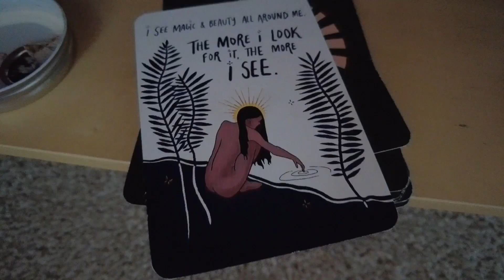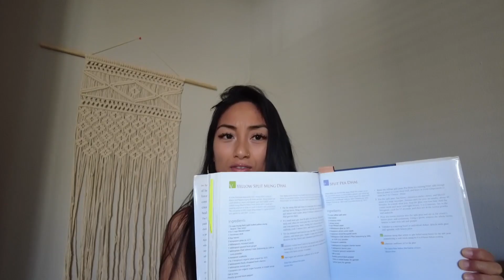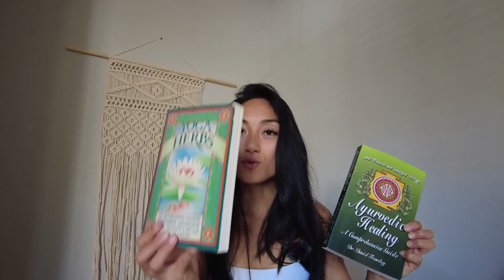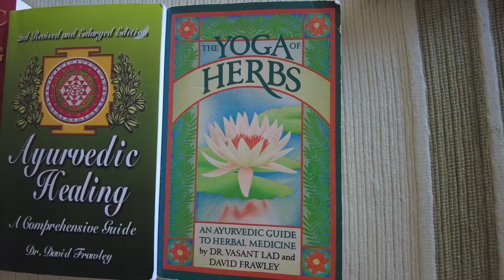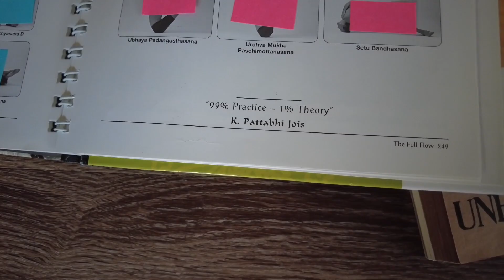VLOG | Books on Ayurveda, Essential nutrients for vegans, Day in my Life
🌱The founders of Complement are long-time health fanatics who wanted a one-stop solution to make sure their families were getting the nutrients they needed. Because they love my work in the plant-based & holistic health space, they've made a contribution to my work. So, you can support your health AND my mission at the same time (thank youuuu)!

Books mentioned:
- Eat Taste Heal by Dr. Tom Yarema, MD
- Āyurvedic  Cooking for Self Healing by Usha Lad & Dr. Vasant Lad
- Āyurvedic  Healing by Dr. David Frawley
- The Yoga of Herbs by Dr. David Frawley

"Quangerine Cream" by Noir Et Al Blanc

FTC: This video is in collaboration with Complement. All opinions, thoughts and reviews my own.